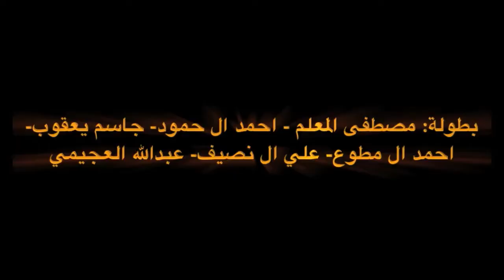كأس الذنب قريباً / Cup of Guilt Coming Soon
قصة تحكي عن اولاد عم الا،ل عاق لئمه والاخر عاق الى ابيه، القصة مقتبسة عن قصة الرسول صلى الله عليه واله وسلم.